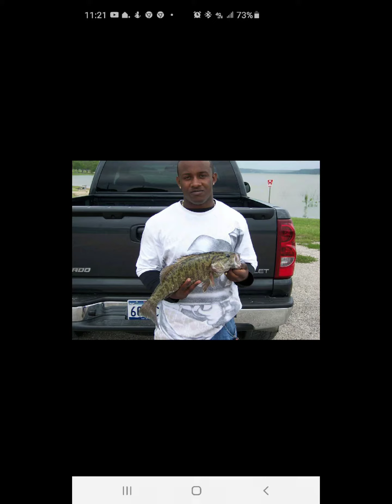Fishing Adventures over the years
fish caught by myself and friends over the years.